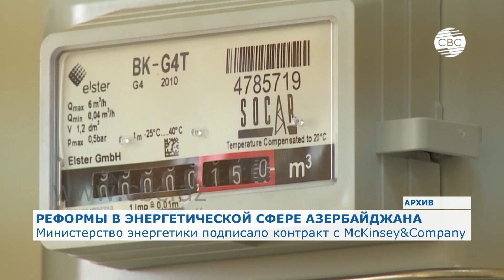Министерство энергетики подписало контракт с McKinsey&Company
Министерство энергетики подписало контракт с международной консалтинговой компанией McKinsey & Company для проведения детальной диагностики системы газоснабжения Азербайджана в рамках выполнения распоряжения президента страны от 29 мая 2019 года об ускорении реформирования энергетического сектора.  Согласно документу, компания окажет консультативные услуги в процессе подготовки предложений по проведению реформ для повышения эффективности системы газоснабжения и надежного обеспечения спроса потребителей, сообщает министерство энергетики.